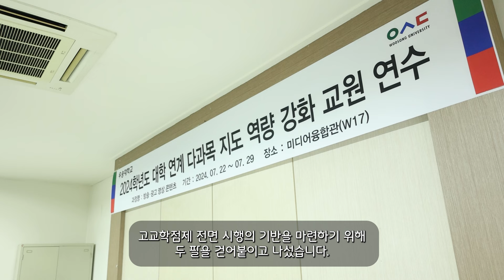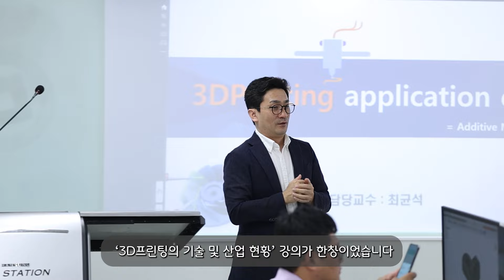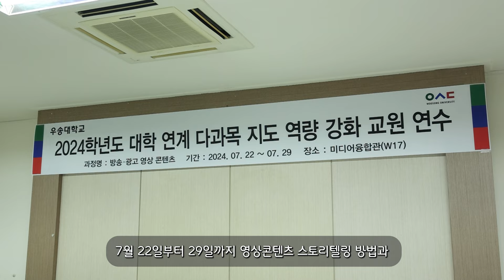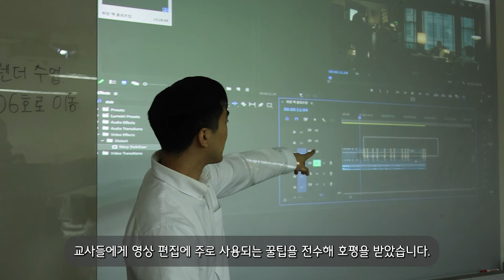2024년 대학 연계 다과목 지도 역량 강화 교원 연수 : : [대전형 고교학점제]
※ 이영상은 대전교육청의 제공으로 제작됐습니다.